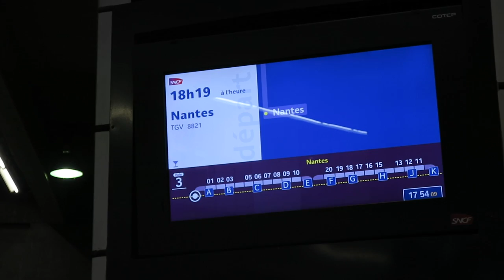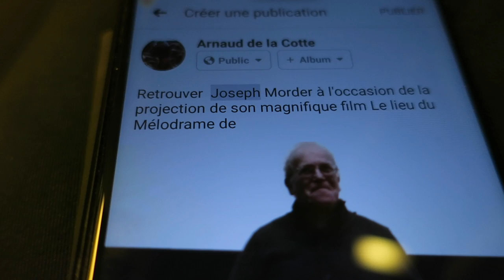Journal filmé 305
Journal filmé du 11 février 2020
Extrait : Le Lieu du mélodrame de Joseph Morder
Avec : Joseph Morder, Harold Manning, Vincent Dieutre, Jean-Marie Bellemain / Dans la foule : Françoise Michaud, Rosette...